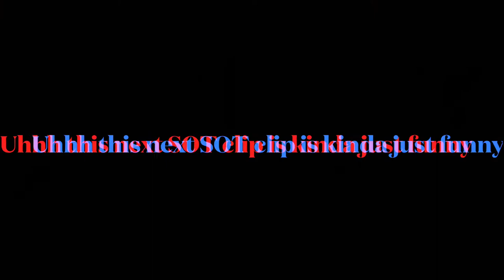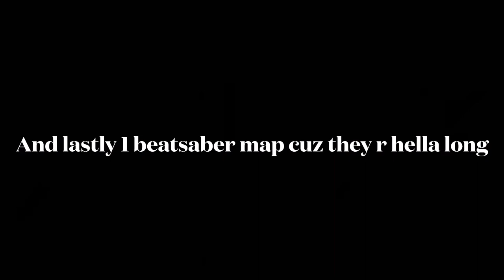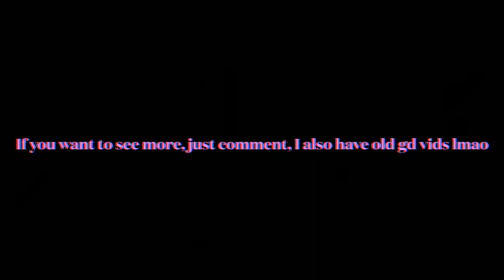Uh here r a few clips of me having fun in games I guess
Trickshots in abunch of different games
Dont scold me this is like my first vid

Music In first part:
Poison by: Klaus Veen
Music on the Beat Saber map:
Overkill by: RIOT